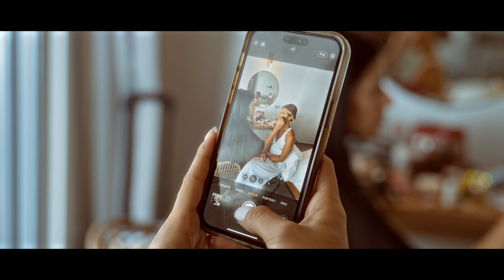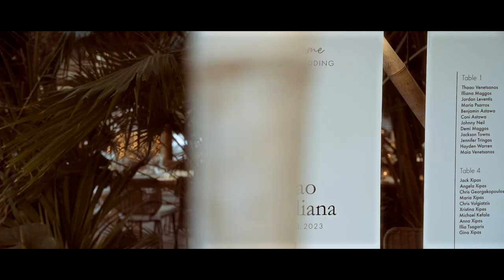Thaao & Illiana (Destinanation Wedding Trailer)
The magical wedding of Thaao and Illiana on the enchanting Rhodes Island in Greece was nothing short of a fairy tale come to life. Set against the backdrop of the Aegean Sea, with its crystal-clear waters and breathtaking sunsets, the couple's celebration was a perfect blend of romance, tradition, and pure magic.